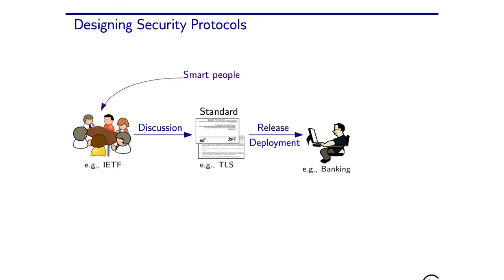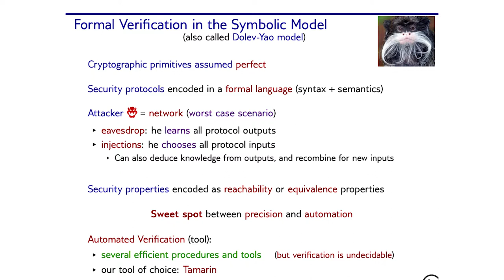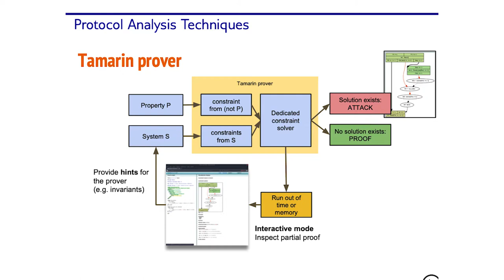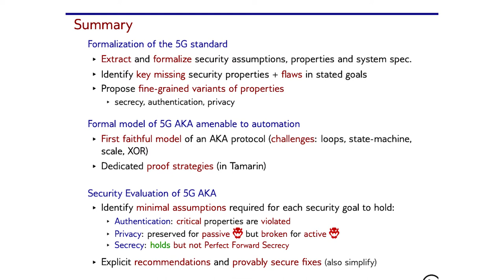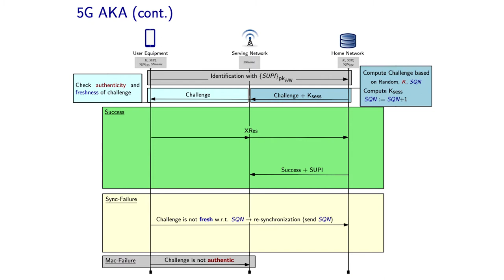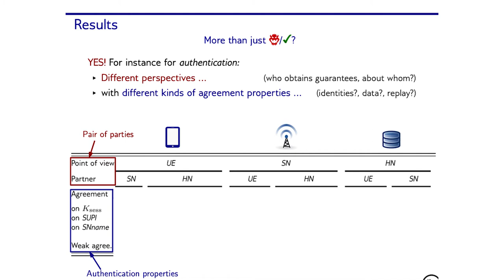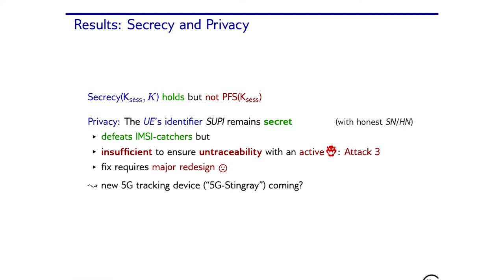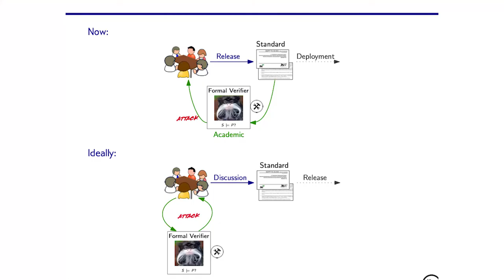Ralf Sasse, ETH - Security Protocol Verification Techniques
This lecture is recorded at RISE SICS and Ericsson Security Day, part of RISE SICS Software Week 2019, on 28 November 2018 at Kista Entré in Stockholm Sweden. Presented by RISE Research Institutes of Sweden.

Security Protocol Verification Techniques with Application to 5G Authentication
Dr. Ralf Sasse, Senior Scientist, ETH Zurich